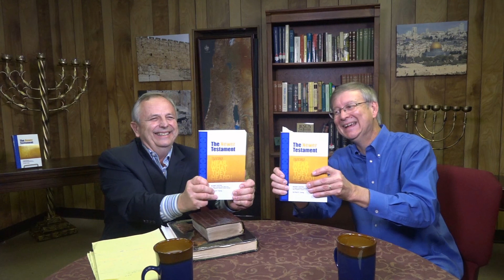Interview: Brad Young - 5 - The Newer Testament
Dr. Brad Young is the translator of The Newer Testament.

The goal of the Newer Testament is to help readers "Hear it as they heard it." To take us back to the First Century world and allow us to hear the words of the Greek New Testament as they would have been understood by the disciples of Jesus. The Newer Testament therefore authenticates the Hebraic heritage of the Bible.

Root Source is please to interview Dr. Brad Young, who is Professor Emeritus in Judaic Christian Studies in Biblical Literature at The Graduate School of Theology, Oral Roberts University.

In part 5, Brad offers his take on the famous and controversial passage of Ephesians 2:14-18, regarding the relationship, and hostility between Jew and Gentile.